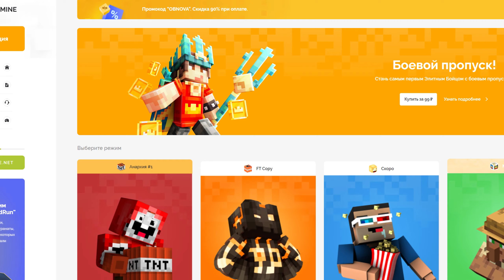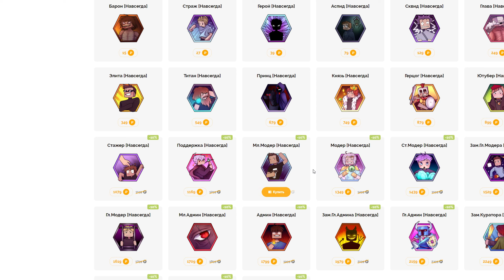Я новый КУРАТОР на ФанТайм! Получил КУРАТОРА на FunTime / Копия ФанТайм Анархия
* Доступна оплата через карту любой страны (от 1.000 рублей), менее 1.000 в криптовалюте (рекомендую TON - в интернете много инструкций как пополнить свой крипто кошелек) 👉 В этом ролике я (Дмитрий Гавриленко) стал новым куратором на фантайм анархии в майнкрафт. Я расскажу как я получил админку на funtime. А также мы зайдем и посмотрим, что из себя представляет копия фантайм.